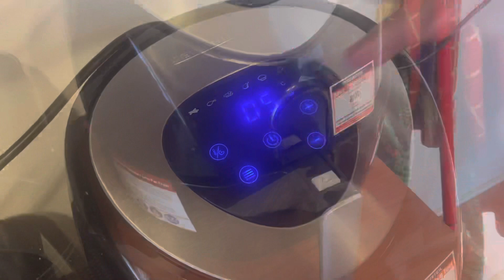Thai Pork Skewers | Thai BBQ Pork Skewers Recipe | Grilled Pork | Thai BBQ pork skewers (Moo Ping)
Thai BBQ Pork Skewers Recipe | Grilled Pork | Thai BBQ pork skewers (Moo Ping)
Grilled Pork | Thai Grille Pork (Moo Ping)
Thai Grilled Pork with coconut milk | Thai Grilled Pork
These succulent skewers of marinated, grilled pork are a popular street food in Thailand.
Once the pork has had a one night to soak up all of these wonderful flavors, the pieces are threaded onto bamboo skewers and grilled, basting every few minutes with coconut milk to seal in all of the rich, deep flavors and moisture.
Ingredients:
500 grams pork belly
1 Tablespoon garlic+pepper
3 Tablespoon oyster sauce
1Tablespoon oil
1 1/2 Tablespoon soy sauce
1 Tablespoon palm sugar
1 Tablespoon sugar
3 teaspoon coconut milk

Pork BBQ • Thai Style Pork Skewer Recipe • Moo Ping
Thai BBQ Pork Skewers Recipe
Moo Ping (Grilled Pork skewers with coconut milk) | Thai food
Bangkok Street Food Thai BBQ Skewers Moo Ping